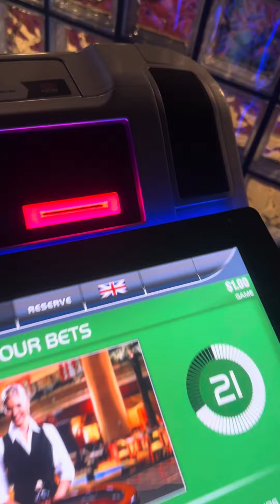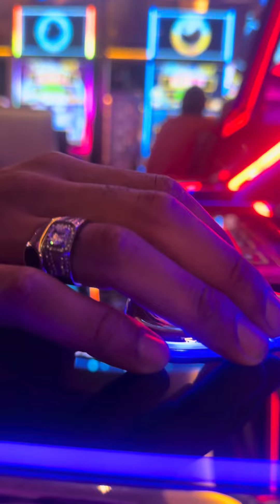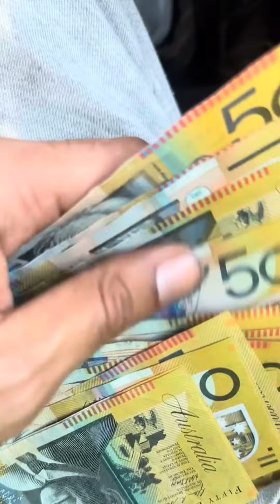3 on 3 9months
Real wild choice to read this but now you’re here here’s the link